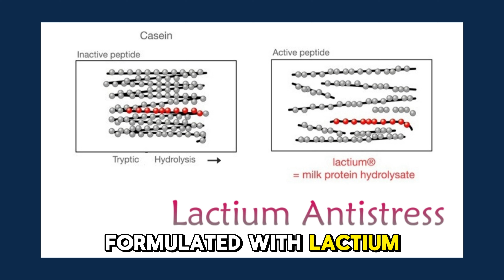Metagenics NuSera Supplement for Stress Relief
Find Your Calm: NuSera for Stress Relief

Feeling overwhelmed?  NuSera offers a delicious and effective way to promote feelings of calm and relaxation.

Key Benefits:

1. Formulated with Lactium, a bioactive decapeptide shown to support a healthy stress response.

2. Enjoy a chocolate-flavored chewable for a pleasant experience.

3. It helps your body manage stress, promoting a healthier lifestyle.

NuSera is your natural partner in stress relief. for exclusive access to catalogues and patient perks.